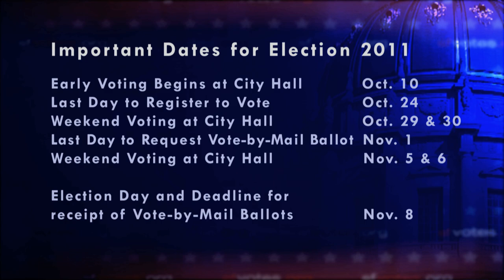Paul Miyamoto - SF Votes 2011